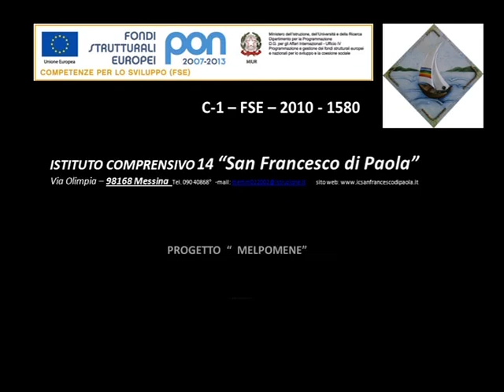Messina Arte Paesaggio Tradizioni